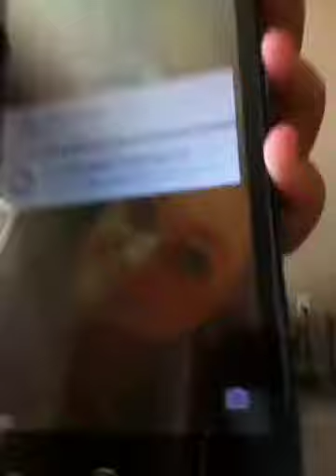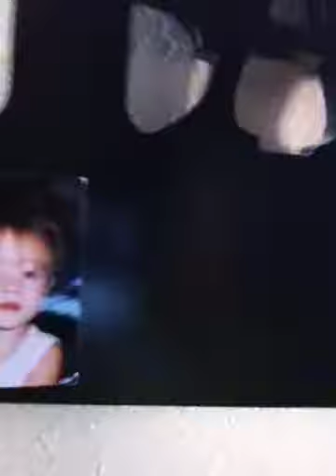Doing a vlog